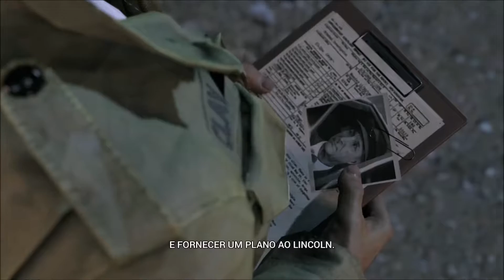MAFIA III Os Distritos de New Bordeaux (Legendado PT-BR)